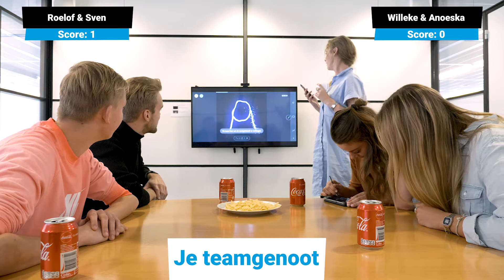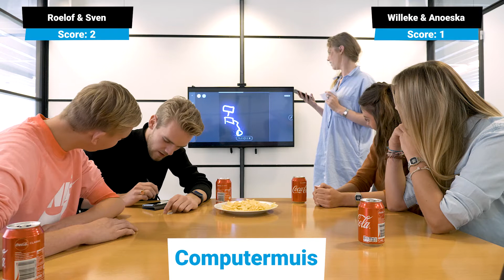Pictionary op de Samsung Galaxy Note 8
Een viertal collega's en vrienden spelen een potje pictionary op de Samsung Galaxy Note 8. Dat is mogelijk dankzij de de nieuwe functies van de s-pen. Wil jij na het kijken van deze video meer weten over de Samsung Galaxy Note 8? Kijk dan op